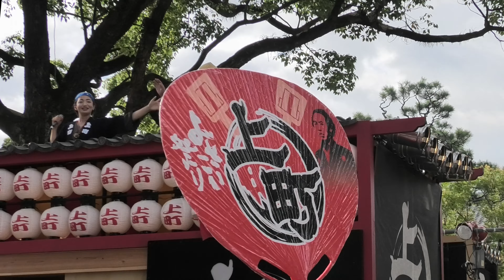2019年[唄のみ] 上町よさこい鳴子連･第21回よさこい全国大会･追手筋･HC-VX2M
撮影場所　高知市（追手筋）。
Panasonic　HC-VX2M